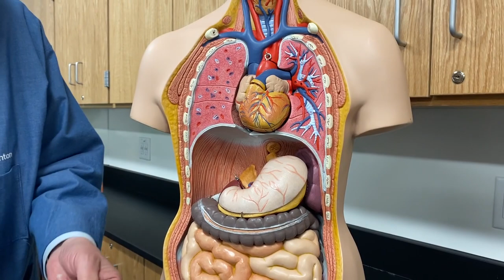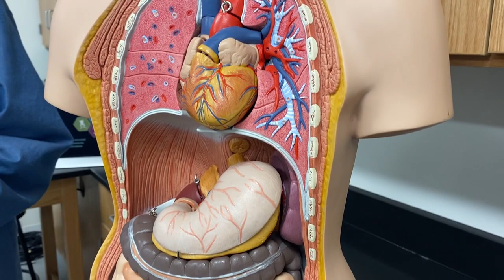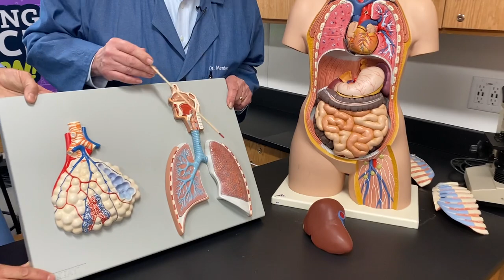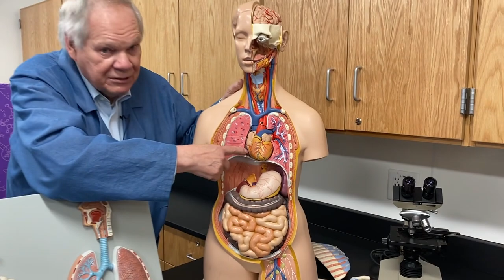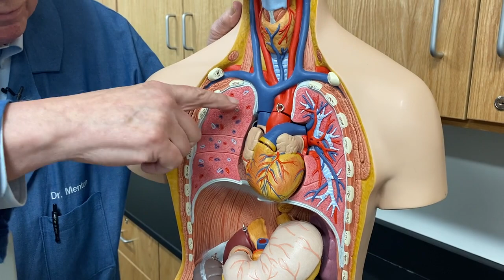Hands On: Lung Capacity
Learn how to build a lung capacitometer to measure how much air you can hold.